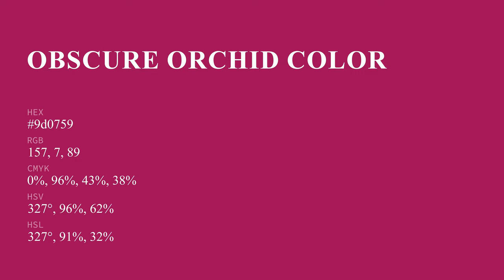Obscure Orchid color 9d0759 hex color - Red color - Cool color 9d0759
What color is Obscure Orchid ? 9d0759 hex color - Red color - Cool color 9d0759

Hex 9d0759 Color Code is also known as Obscure Orchid color.